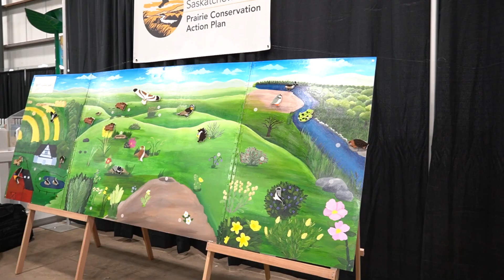AAIP Testimonial - SK Prairie Conservation Action Plan Project